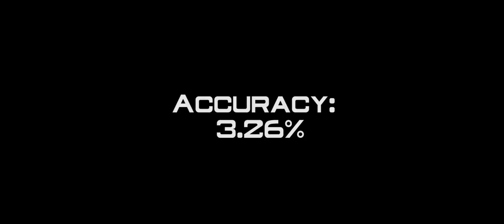Stormtrooper Accuracy: The Force Awakens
Reupload - sound mixing was off when uploading to Youtube, sorry!

Every First Order Stormtrooper shot fired and hit in Star Wars: The Force Awakens.  I determine the amount of shots fired by going frame by frame, and examining the color, sound, and direction of the shots fired.

Check out the other videos here!

You can follow Talkin' Tuskens on Twitter and Facebook if that's your thing: